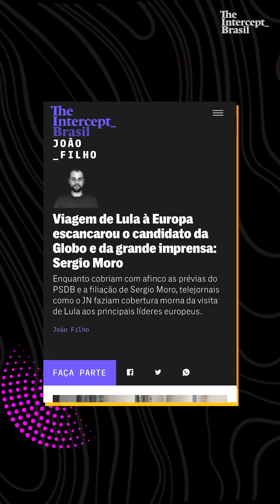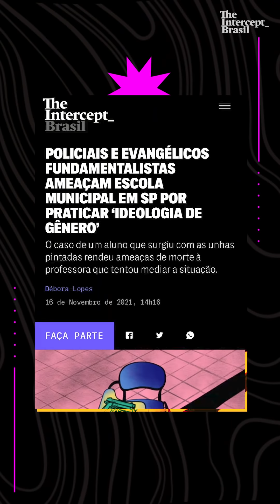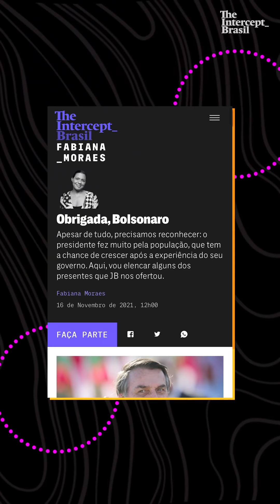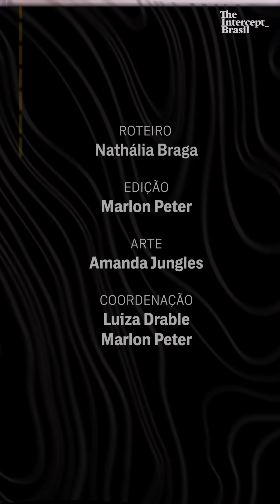Escola municipal em SP é ameaçada por praticar ‘ideologia de gênero’ | RESUMO DA SEMANA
A tímida cobertura da viagem de Lula à Europa indica que os veículos da imprensa brasileira têm outras prioridades, como cobrir a candidatura de Sergio Moro e as prévias do PSDB. Enquanto isso, a audiência do Jornal Nacional mal soube que o ex-presidente petista foi ovacionado no Parlamento Europeu, como mostra o colunista. João Filho.

Um aluno apareceu na escola de unhas pintadas. A professora falou que não tinha problema: meninos podem pintar as unhas e usar saia. Foi o suficiente para, três anos depois, a escola ser visitada por policiais civis e exposta por grupos evangélicos na TV Record.

Bolsonaro carrega o mérito de ser o presidente que escancarou o comportamento violento da população brasileira. Apesar da atual queda de popularidade, nossa colunista Fabiana Moraes reservou uma página inteira para agradecê-lo por tantas contribuições.

O Ministério Público peruano quer quebrar o sigilo de Ernesto Cabral, jornalista parceiro do Intercept Brasil nas reportagens que revelaram que procuradores do próprio MP do país combinaram depoimentos com um aspirante a delator. O Intercept repudia a acusação e se coloca ao lado do Ojo Público.

*Acesse os conteúdos citados no vídeo nos links abaixo*

Viagem de Lula à Europa escancarou o candidato da Globo e da grande imprensa: Sergio Moro

Policiais e evangélicos fundamentalistas ameaçam escola municipal em sp por praticar ‘ideologia de gênero’

MP do Peru quer quebrar sigilo de jornalista parceiro do Intercept